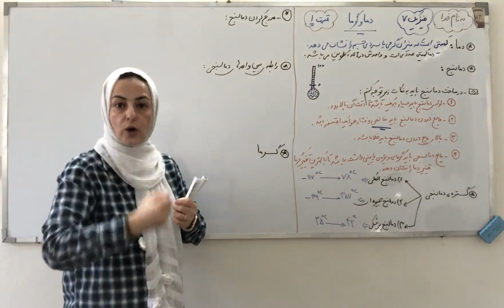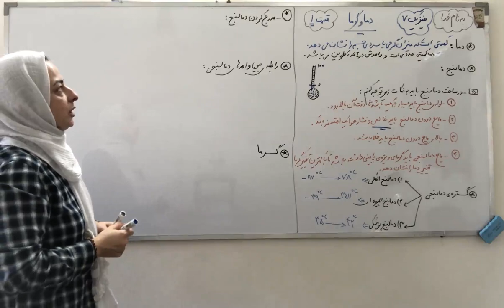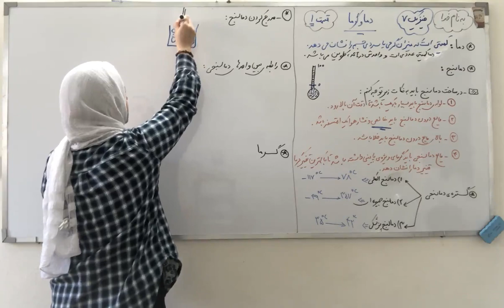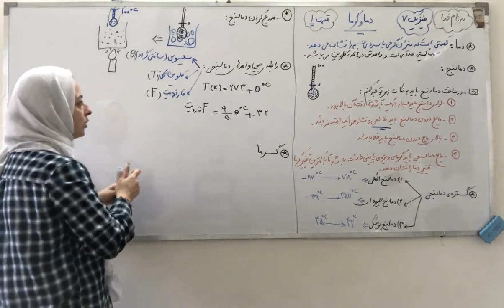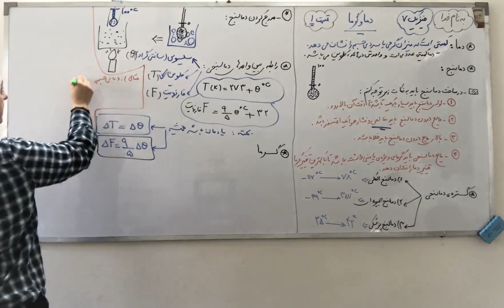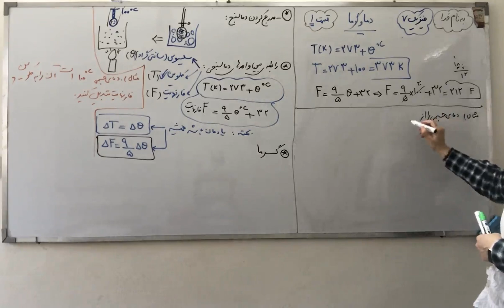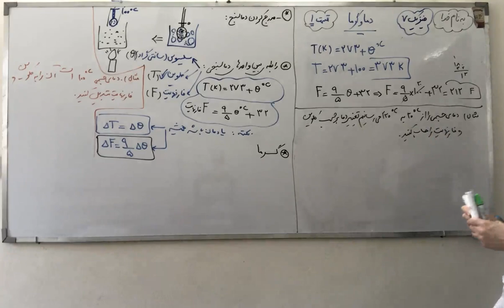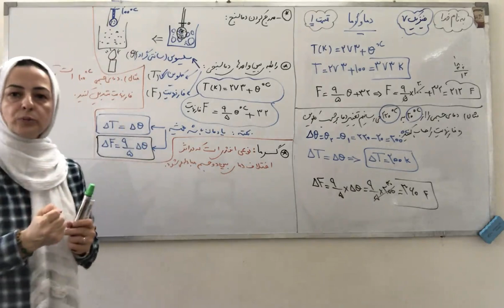فیزیک هفتم | دما و گرما | قسمت اول _خانم سلمانی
در این ویدیو خانم سلمانی مباحثی از دما، تعریف دما، عوامل موثر بر آن و همچنین گرما و عوامل موثر بر آن را توضیح داد.